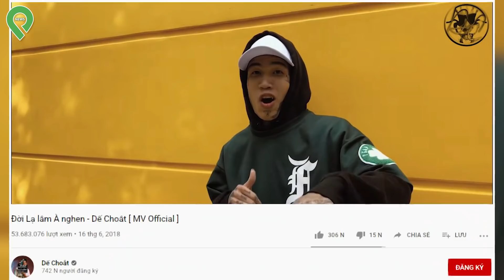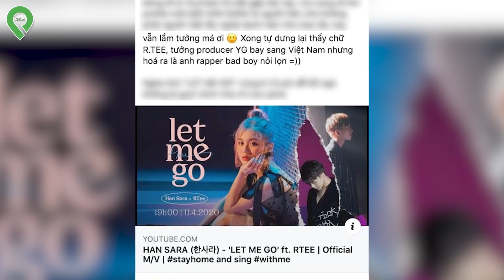HLV BINZ Phạm Sai Lầm Nghiêm Trọng Trong Rap Việt Tập 5